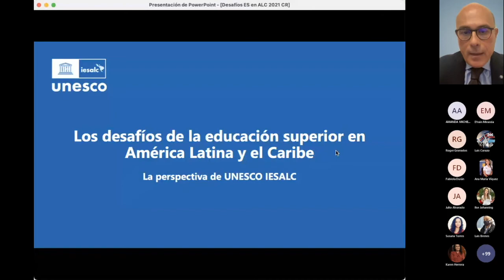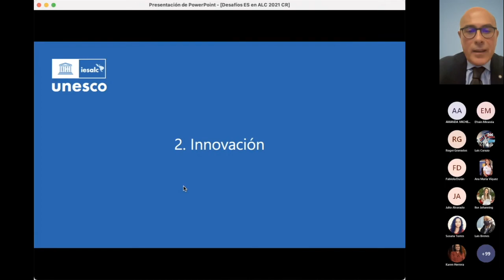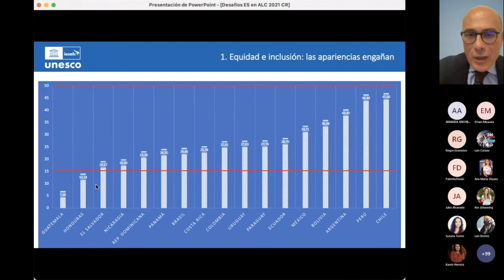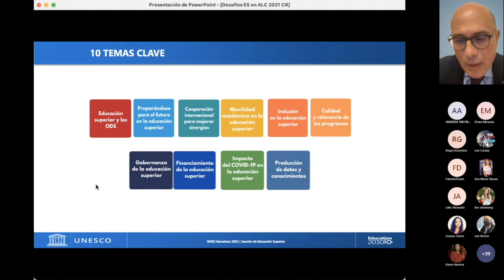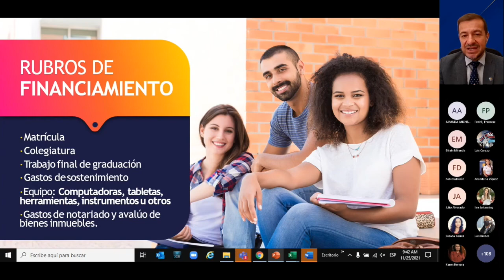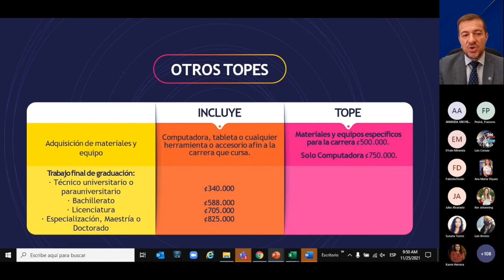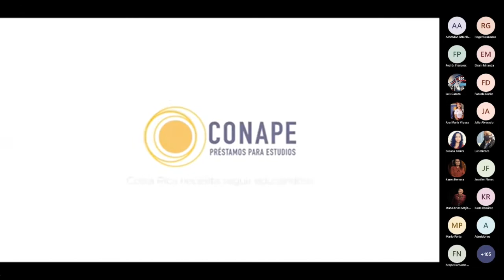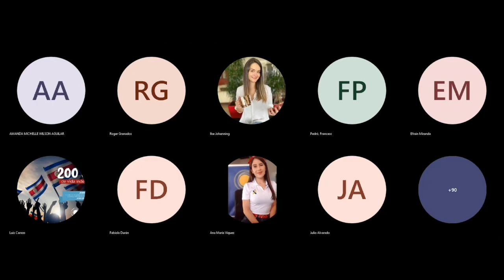Condiciones préstamo CONAPE 2022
Conoce en este video las condiciones de préstamo para el 2022.